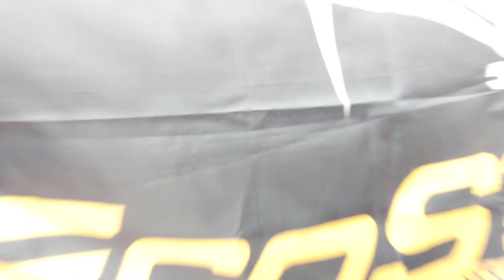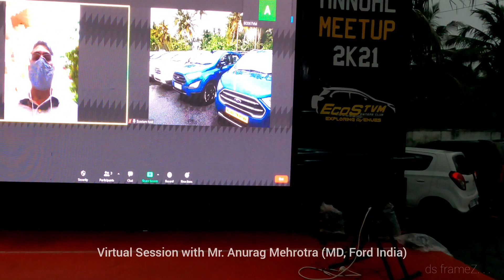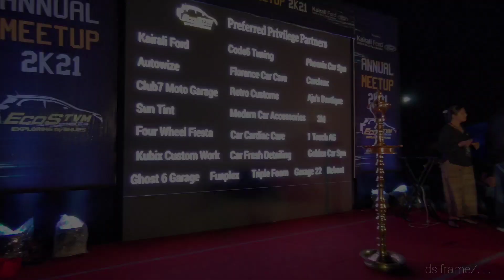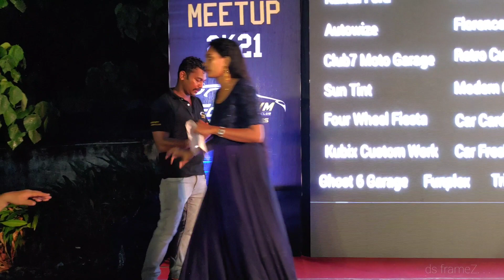Ecosport Owners Club Trivandrum Annual Meetup 2k21 with 130+ Ecosport Owners, Ecostvm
India's Biggest Ecosport Meetup with 130+ Ecosport Owners
Ecosport Owners Club Trivandrum (Ecostvm)
Event: Ecostvm Annual Meetup 2k21
Venue: Al-Saj Convention Centre, Tvm
Please excuse my errors and mistakes. . . Thanks again for your Time. . .
Here on YouTube out of pure Passion. . . !
It's my 1st Voice Over VLOG on YouTube. . . !